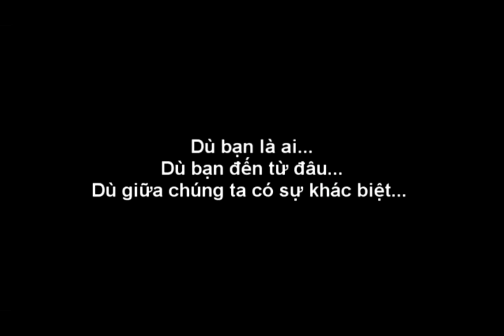Unlimited Canon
Đoạn phim được lên kế hoạch và thực hiện trong vòng 1 tuần , lấy ý tưởng từ bài  hòa tấu cổ điển đã vốn rất nổi tiếng từ xưa là Canon . Bài hát đã được trình bày bởi nhiều phong cách khác nhau . Cho nên chúng tôi đã thử cố gắng hòa quyện tất cả các thể loại nhạc lại với nhau để thể hiện tính không biên giới của âm nhạc . Chúng tôi hy vọng gửi đến thông điệp " Dù bạn là ai bạn ở đâu bạn làm gì thì chúng ta vẫn có cùng một điểm chung " .